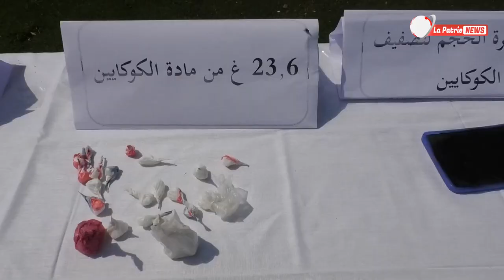الدرك الوطني بالعاصمة يوقف شخصين يقومان بترويج وبيع المخدرات بمختلف أنوعها.